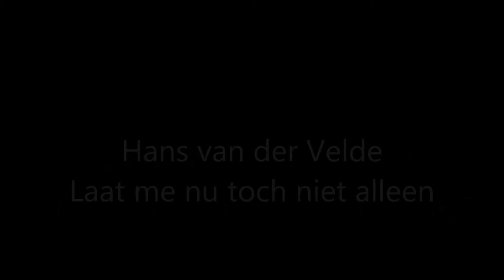Hans van der Velde -Laat me nu toch niet alleen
Hans van der Velde
Laat me nu toch niet alleen.